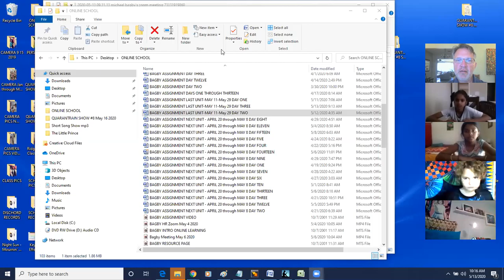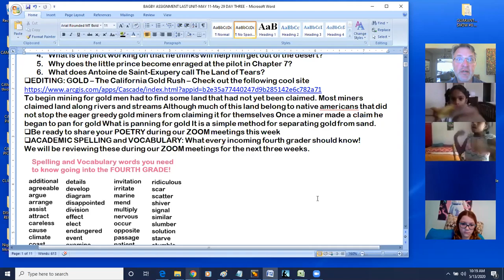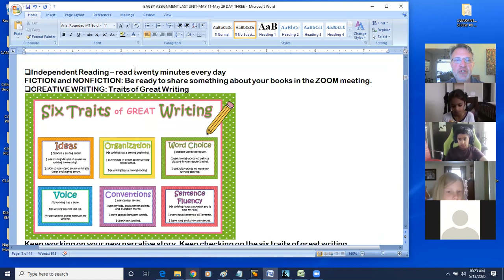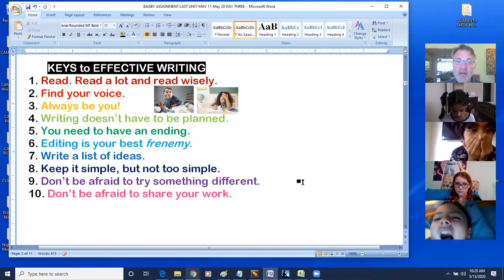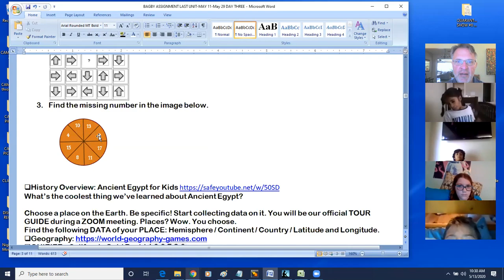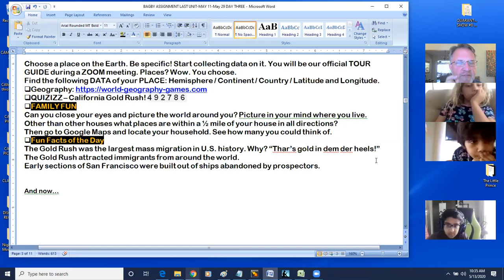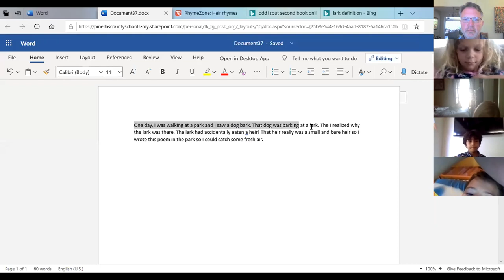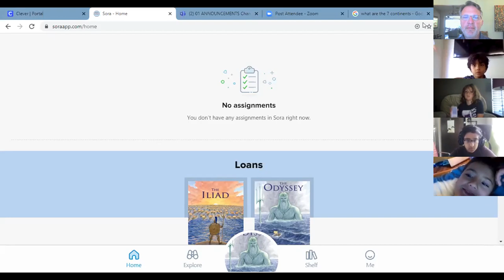DIRKS Zoom w Mr Bagby May 13 2020